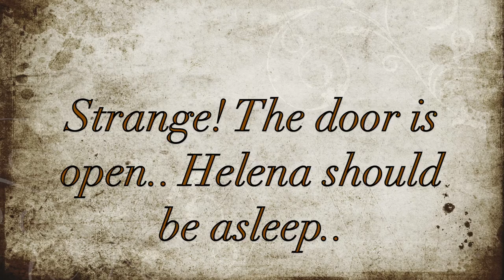Terror of the Night: Episode 2 - Action figure movie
Second episode of a horror action figure movie.

A scientist has completed the experiment of his life. His dream was to explore the boundaries of life and death, and to prove that death is not only the end - but also a new beginning. But unable to control his creation, the scientist is forced to call for help - and hope that the creature will not spread horror to the surrounding village and forest.